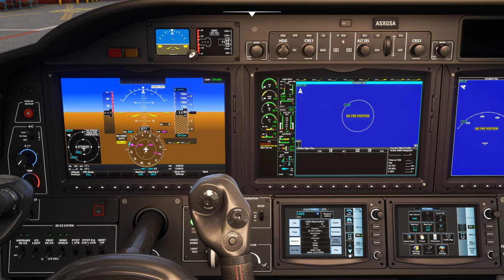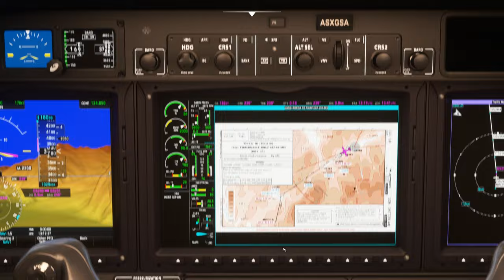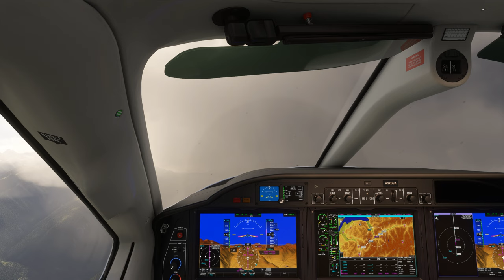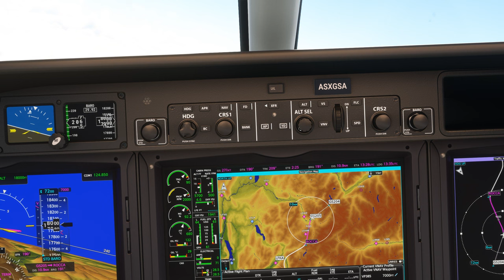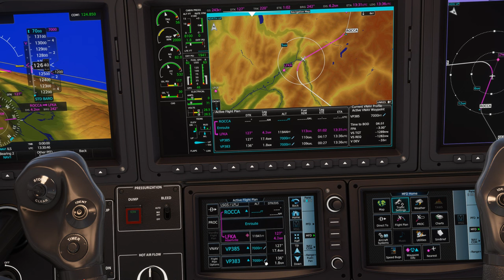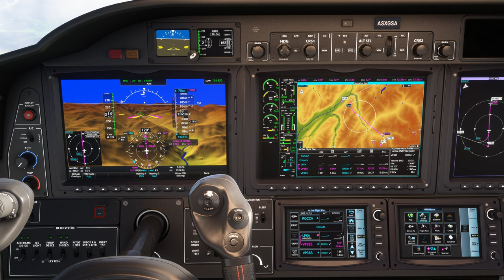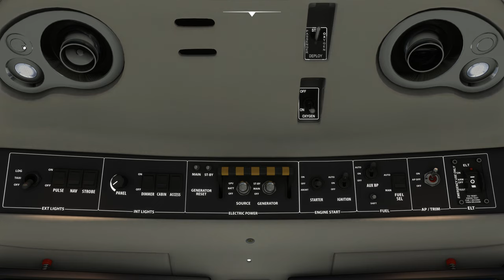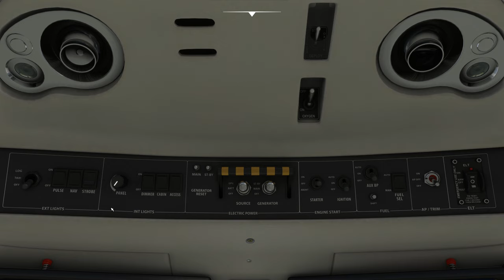Survol des Alpes avec météo réelle et trafic entre Sion et Courchevel LSGS LFLJ TBM 930 2K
Survol des Alpes avec météo réelle et trafic entre Sion et Courchevel LSGS LFLJ

00:00 Préparation de l'avion
09:00 Décollage et Montée au FL 180
18:00 Palier au FL 180
19:00 Descente jusque 7000 Ft
29:00 Approche et Atterrissage